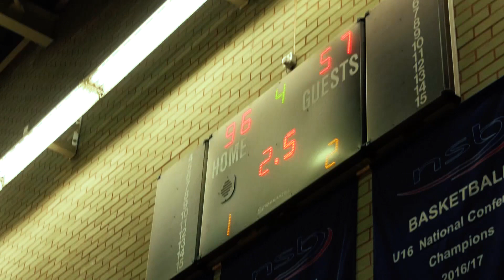U18 Men vs Ipswich Basketball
Highlights